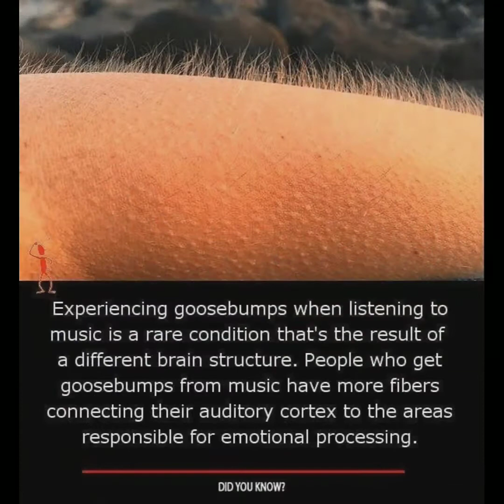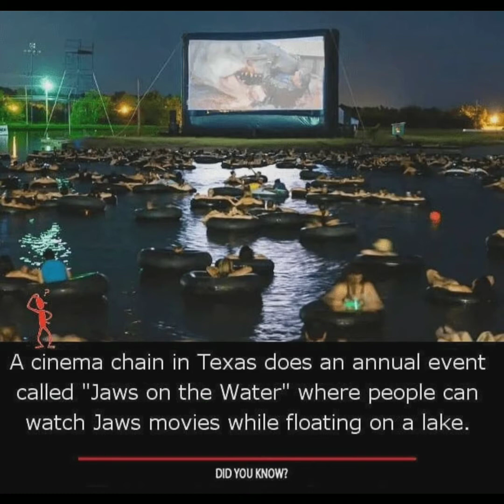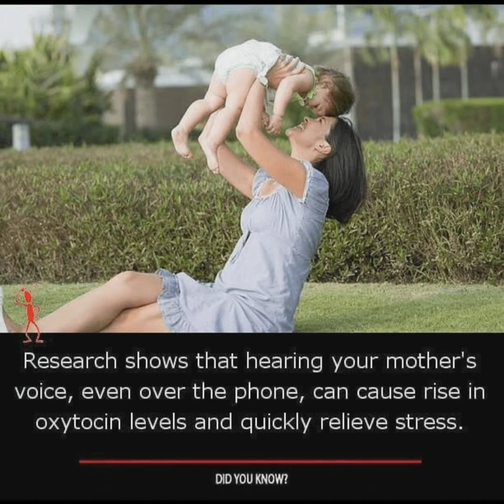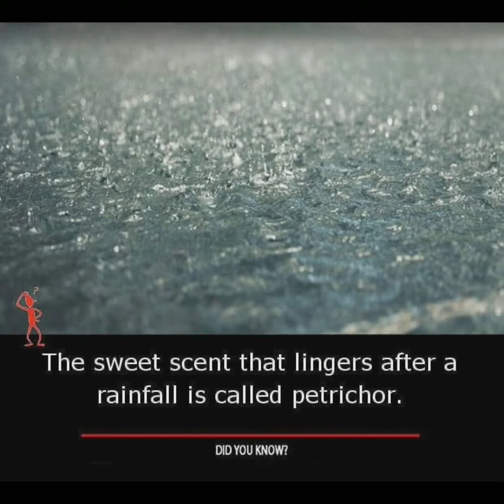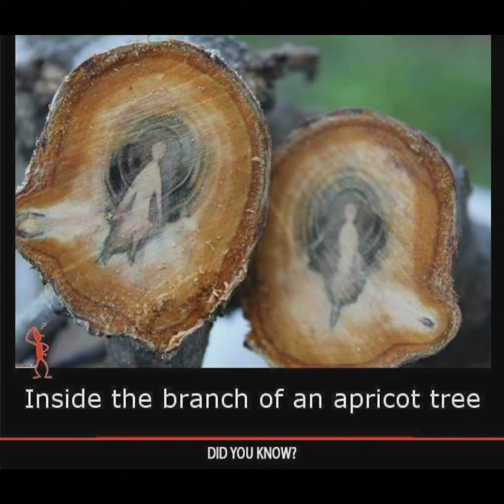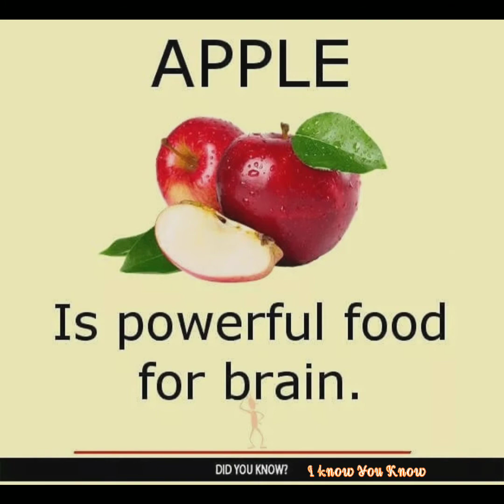Did You Know??🔥🔥Interesting Facts You Must Know || Facts Knowledge In English || A2Fact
Facts Knowledge

Did You Know??😱😱Amazing Facts Everyone Should Know😇🔥

🎵 Track Info:
Title: Breathe by Roa
Genre and Mood: Holiday + Bright